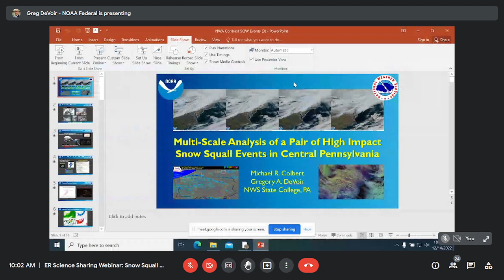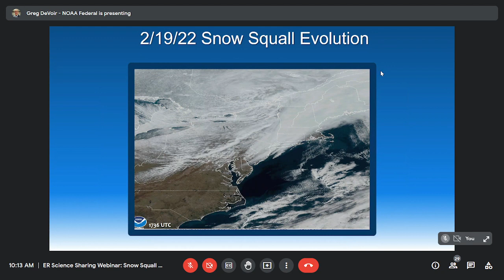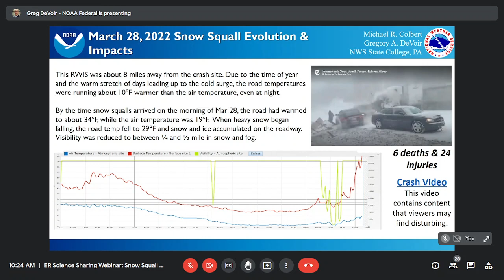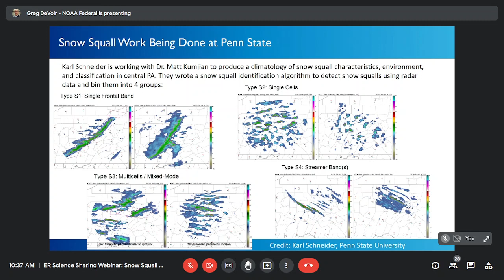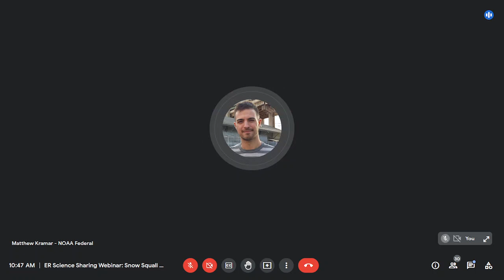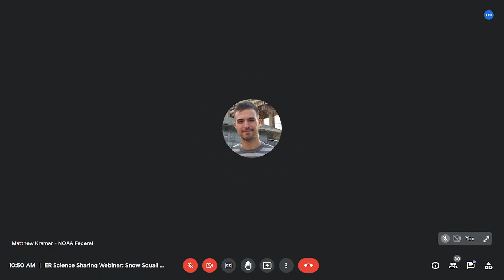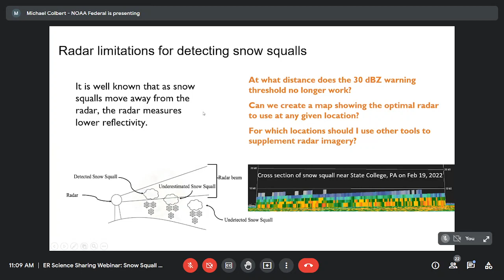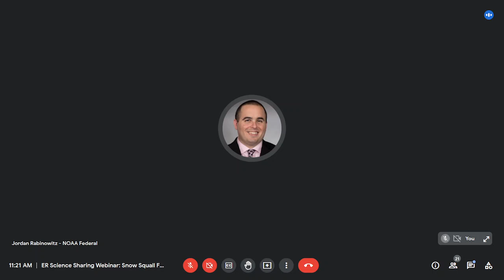Snow Squall Forecasting and Radar Applications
Greg Devoir, Michael Colbert, and Michael Jurewicz (WFO State College) - December 14, 2022